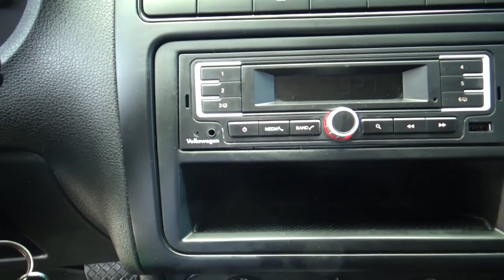Volkswagen / Vento/ 2017 - 2959